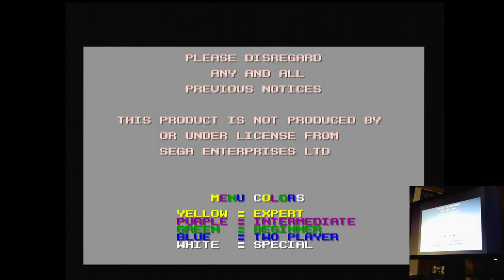Action 52 Bonkers Sega Mega Drive Genesis Original hardware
Action 52
01-Bonkers